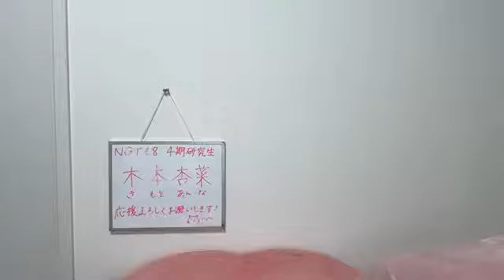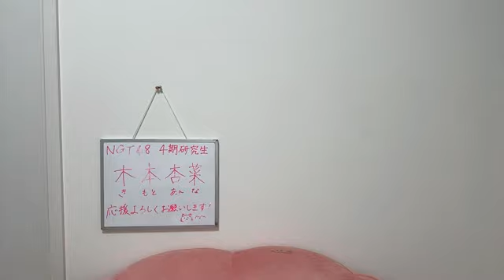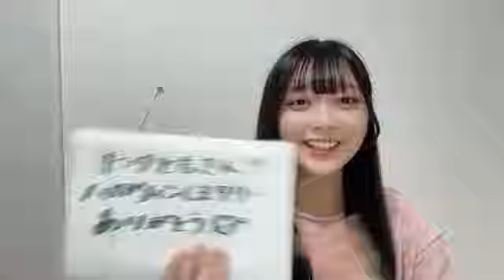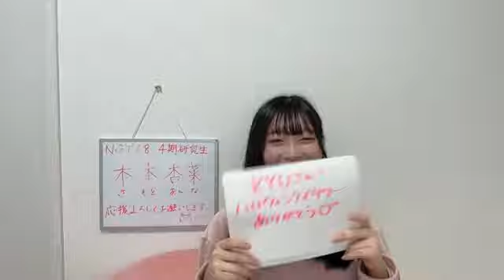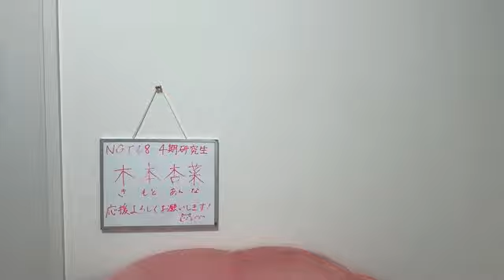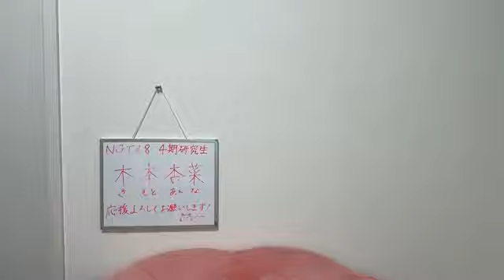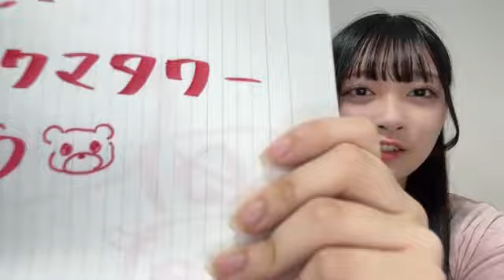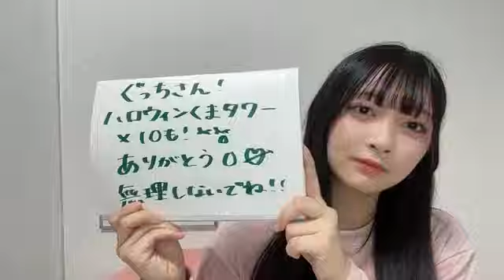48 KIMOTO ANNA 2024年10月21日19時00分36秒 木本 杏菜（NGT48）